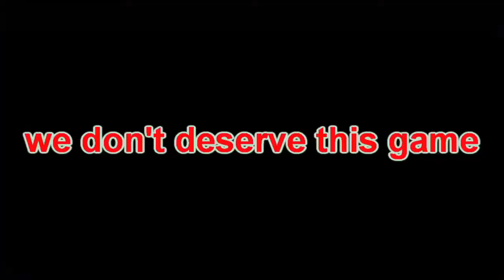PRODEUS is too good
song: gladiator by Mick Gordon